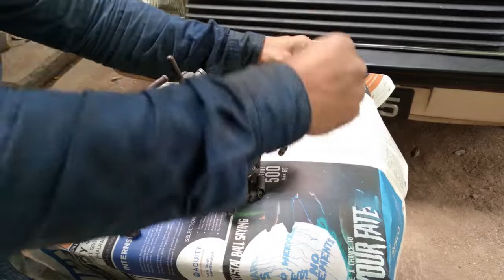carburetor restoration (lancer box type car)